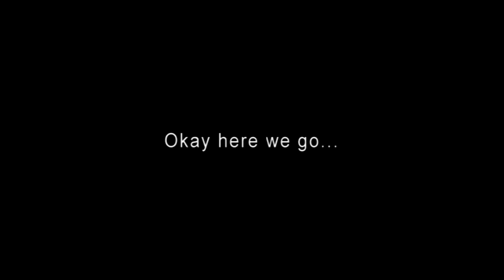Zombies and random communication....